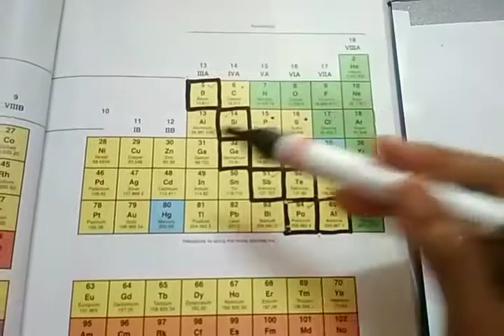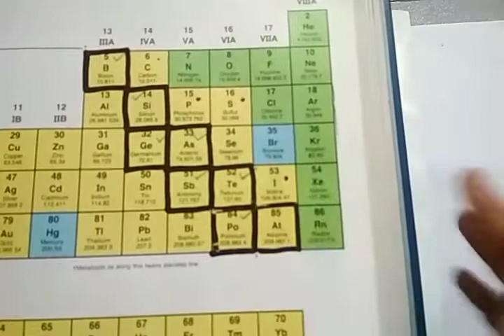Non metals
To learn the properties of non metals